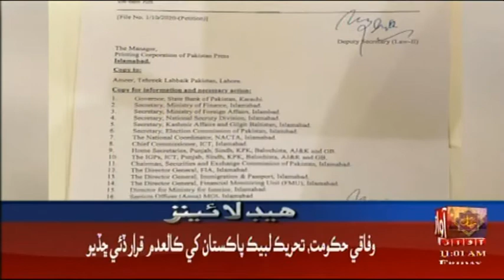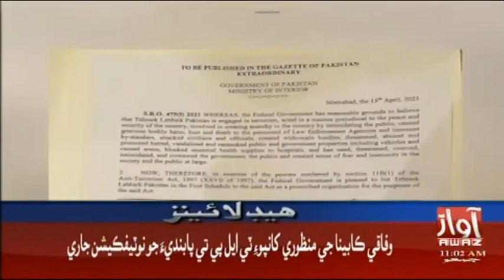Headline 11 AM | 16-04-2021